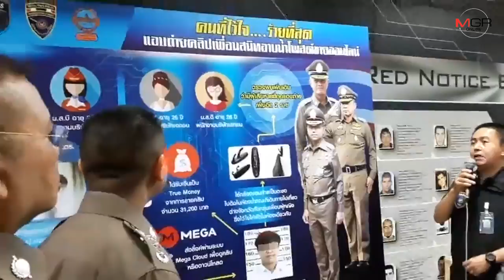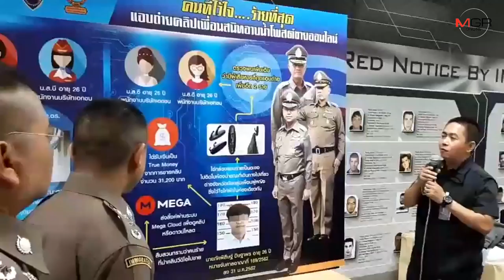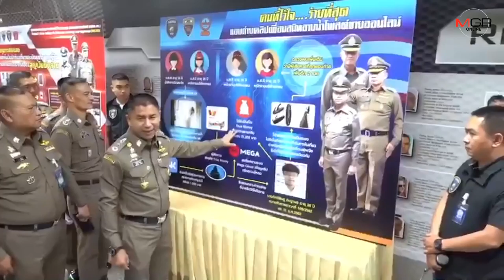จับหนุ่มแสบ แอบถ่ายเพื่อนสาวอาบน้ำ ก่อนขายให้ VK